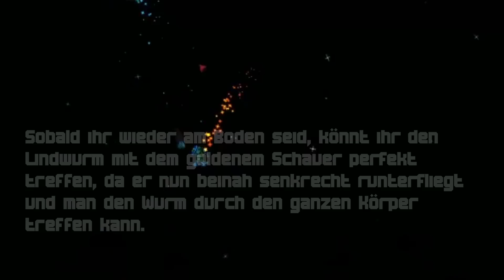Schnell Flügel bekommen [Terraria] (Tutorial)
In unserem ersten Video zeigen wir euch, wie man schnell an Flügel kommt.
Viel Spaß!
Wenn ihr Verbesserungsvorschläge habt, schreibt sie bitte in die Kommentare.
Wenn ihr euch ein Video wünscht, schreibt es bitte in die Kommentare.